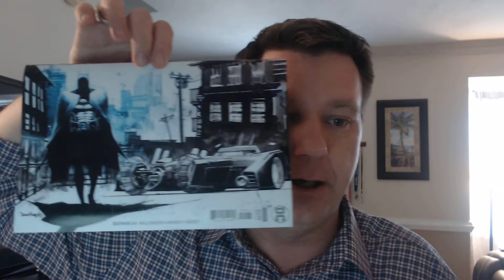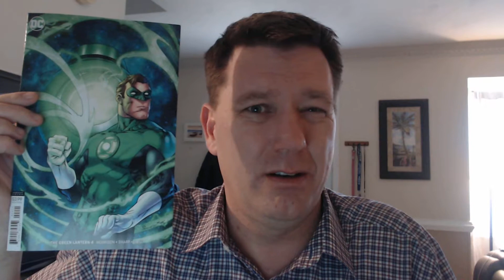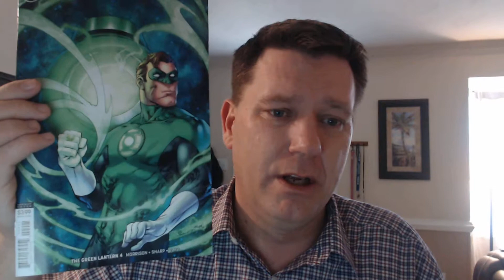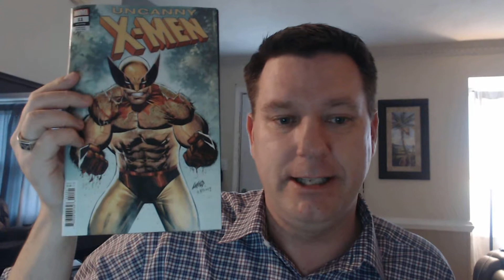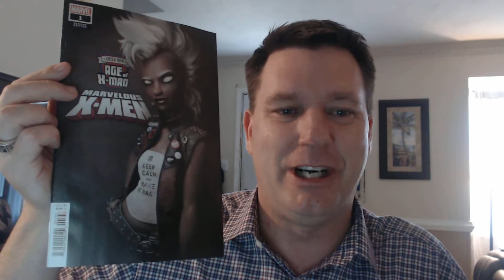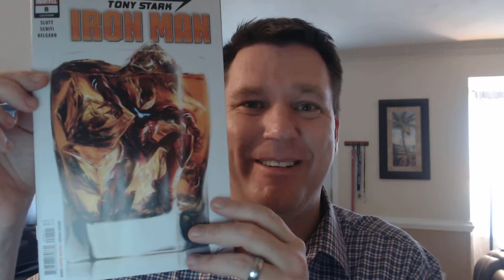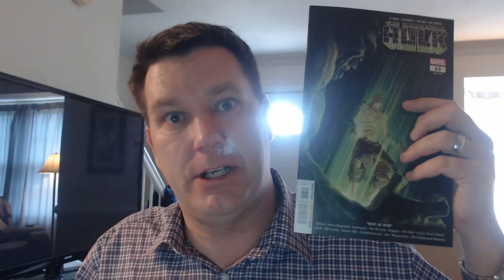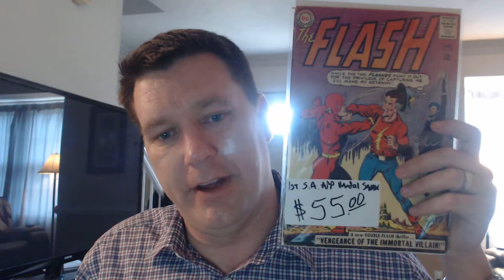Lots of comics in this Haul. Plus a FLASH 137. Whaaat?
Welcome. This weeks comic all is where mostly.